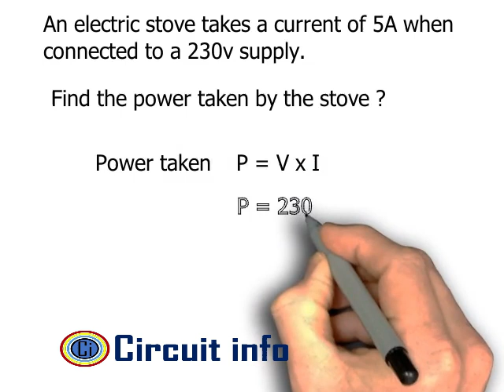How to calculate Kilowatts @CircuitInfo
In this video we can learn How to calculate Kilowatts in single phase circuit.

Electrical circuit
Electrical diagram
Circuit diagram
Electrical Junior Video
Senior Electrical video
Electrical Youtube channel
Circuit youtube channel

electrical technician,
electrician,
inverter wiring,
inverter connection,
inverter,
electrical engineering,
house wiring,
electrical house wiring,
electrical wiring,
full house wiring video,
Stove
Electrical Stove
Induction stove